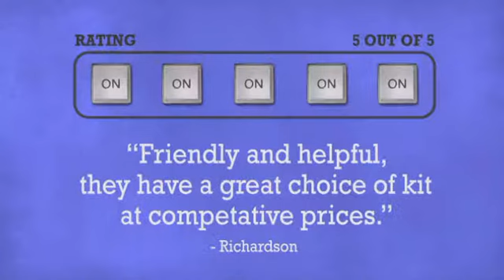American DJ Monster Fun - DJkit.com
For more information on the American DJ Monster Fun and to purchase from DJkit.com